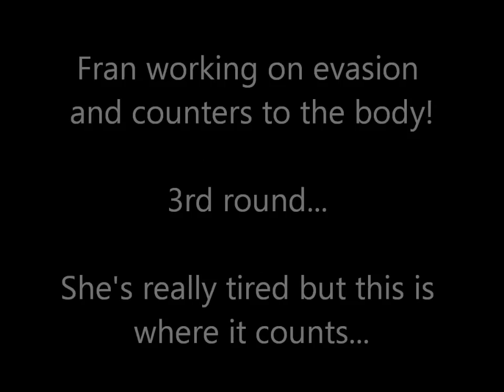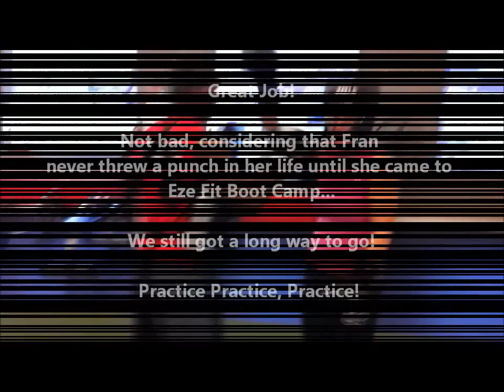Sparring session with Fran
Working on evasion and counter punches